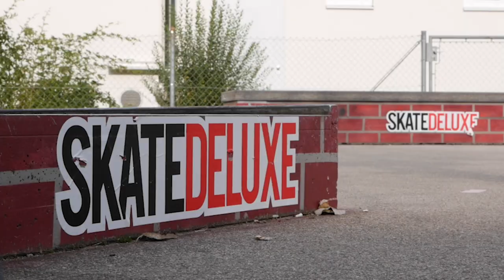Skate Contest Traunstein 2019